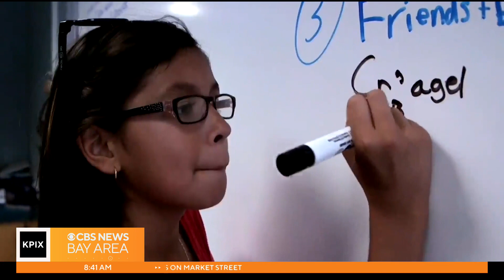Tech pioneer Sheryl Sandberg on the Sandberg scholarship winners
Tech pioneer Sheryl Sandberg on scholarship named after her late husband, Dave, who believed everyone deserves a quality education